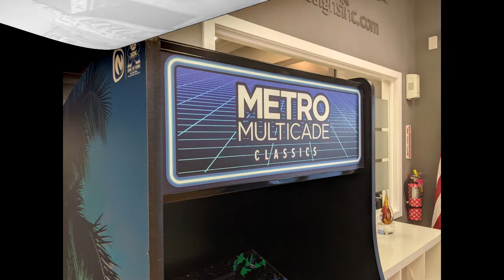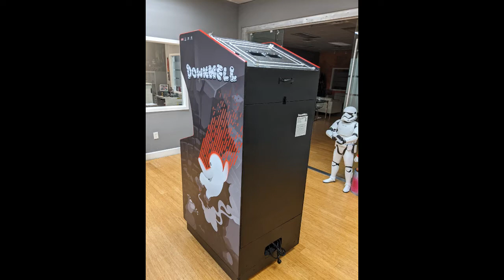The Indie Game Downwell In The Arcade? With Joseph | In The Scene #62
Eh Yo! The Indie Game Downwell gets an arcade cabinet. This week we speak with Joseph and his Cabinet Design for the indie game Downwell. We go over how he built the cabinet from an empty shell of an old Lethal Enforcer for the indie game Downwell which is a perfect arcade game. Joseph made the cabinet and then donated it to Glitch Bar in Fort Lauderdale Florida where it lives among all of the other indie arcade games we speak about on this channel.

If you like what we are doing here at Indie Arcade Wave please hit that subscribe button and share our videos with your friends and family, we appreciate everyone that is riding the wave with us!